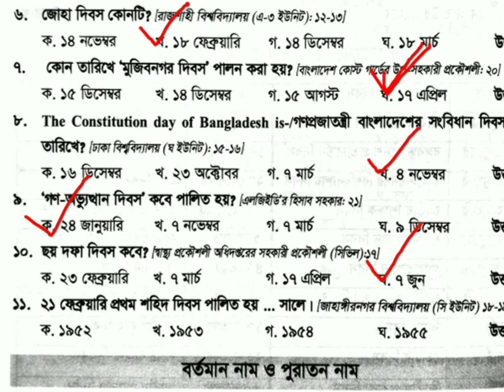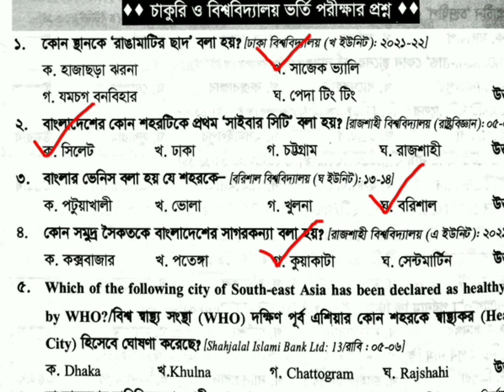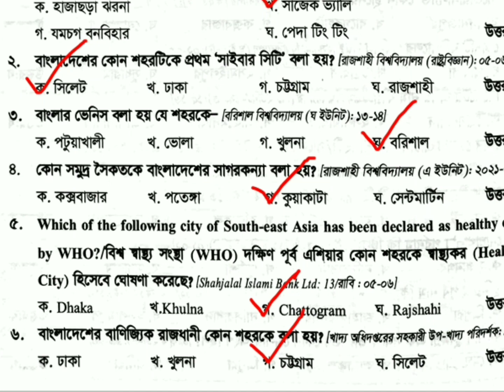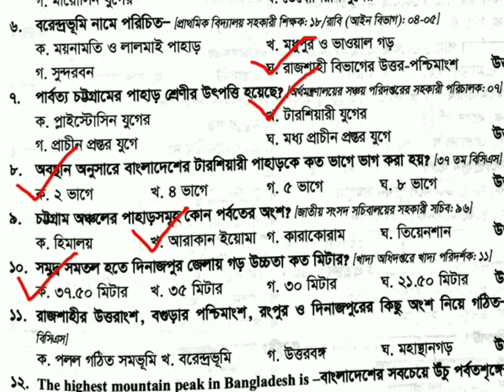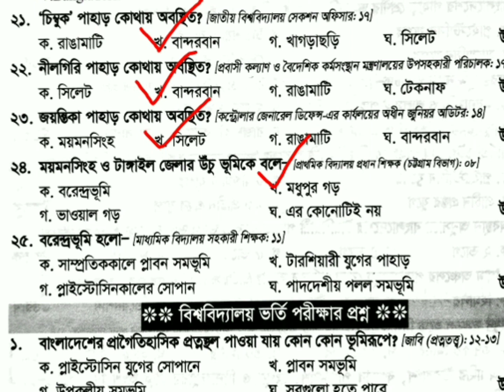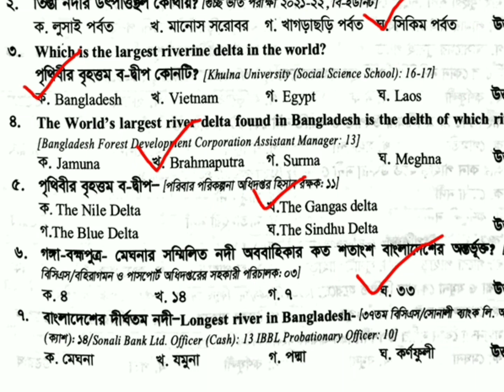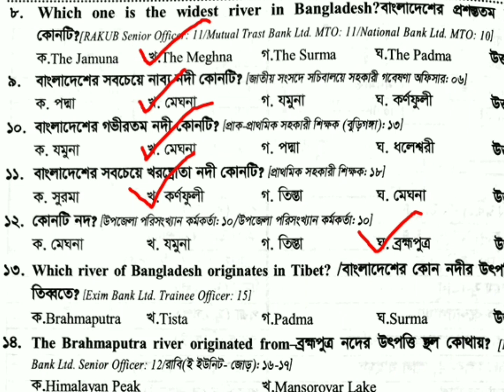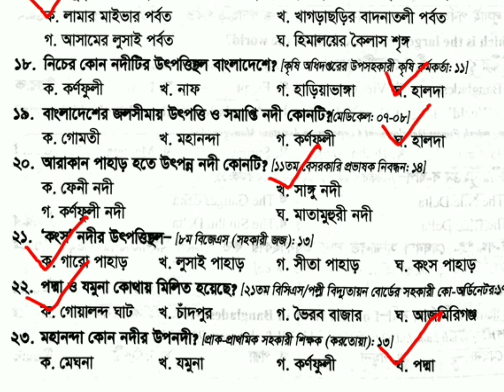Bcs | Primary | Admission | gk Super suggestion | আন্তর্জাতিক বিষয়াবলী | Recent gk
১২০ টি ক্লাসের মাধ্যম ৪৫ তম বিসিএস সিলেবাসের সবগুলো টপিকস একবার রিভিউ করতে আমাদের সাথে যুক্ত থাকেন। এগুলো রিভিউ করার পাশাপাশি এই টপিকগুলো নিজেও একবার পড়ুন,তাহলে যেকোন পরীক্ষায় সর্বোচ্চ কমন পাবেন ইনশাআল্লাহ।